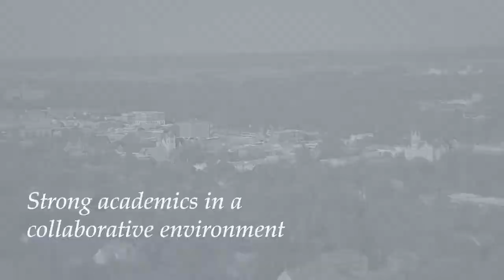KU School of Engineering Research and Graduate Programs – Find Your Home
Cutting edge research in a collaborative, interdisciplinary environment -- in one of the best college towns in the country. The University of Kansas School of Engineering Research and Graduate Programs offers a unique, personalized graduate school experience tailored to meet each student’s particular passion.